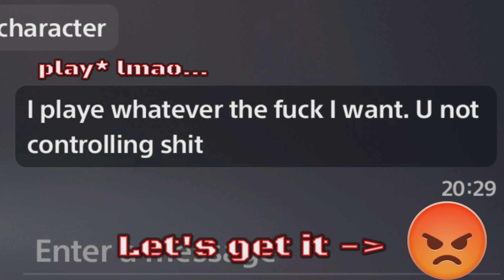*I JUST CUT THE GAME ON!!!* (Toxic Player Beatings 58) [Soul Calibur 6]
I literally just CUT THE game ON and this is what I gotta deal with? Some random toxic scrub? I just don't understand some people's motives.